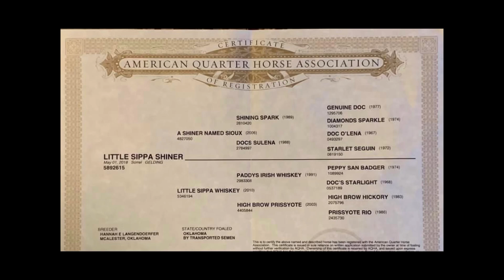Little Sippa Shiner - 2018 AQHA Gelding